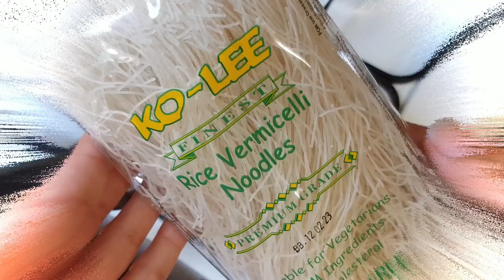Lahori Falooda Recipe | Riaz falooda anarkali | yousaf falooda anarkali lahore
It is very traditional recipe of Lahore. Falooda is very light and summery dessert.

Ingridients:
Elaichi (Cardamom Powder) 1/2 teaspoon
Rice Vermacili
Tukmarina (Basil Seeds)
Kulfi Icecream to serve

Leave your comments to let me know how did you like the video or if you have any questions.